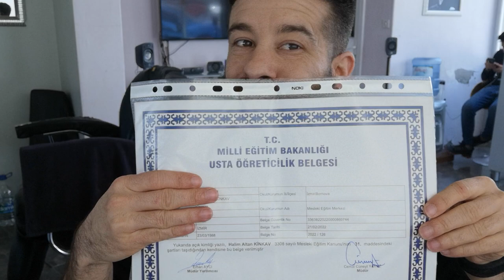USTA ÖĞRETİCİLİK BELGESİ NASİL ALİNİR ( BELGEMİ ALDİM 😊😊😊) MASTER TEACHING CERTIFICATE IS OBTAINED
ARKADASLAR MERHABA BU VİDEOMDA SİZLERE USTA ÖĞRETİCİLİK BELGESİ NASİL ALİNİR NELER YAPILMALI ADLİ VİDEOYU CEKTİM İZLERSENİZ ÇOK SEVİNİRİM KANALİMA ABONE OLMAYİ BEGENMEYİ YORUM YAPMAYİ LUTFEN UNUTMAYIN BENİ SOSYAL MEDYA ÜZERİNDEN TAKİP EDERSİNİZ MEMNUN OLURUM

İNSTAGRAM: HALİM.ALTAN KİNKAV VE SALOONHALİM KİNKAVOFFİCİAL

TWİTTER: HALİM ALTAN KİNKAV

SİMDİDEN GUZEL KALPLERİNİZE TESEKKUR EDERİM ❤️❤️

FRIENDS HELLO IN THIS VIDEO WHAT TO DO IF YOU WATCH THE VIDEO CALLED MASTER TEACHING DOCUMENT DO NOT FORGET TO COMMENT ON HOW TO SUBSCRIBE TO MY FAVORITE CHANNEL I WOULD BE GLAD TO FOLLOW YOU ON SOCIAL MEDIA

INSTAGRAM: HALİm.ALTAN KİnKAV AND SALOONHALİm CHINAVOFFICIAL

THANK YOU TO YOUR ❤️❤️ BEAUTIFUL HEARTS NOW